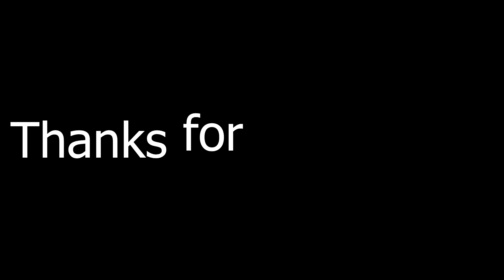Street workout Lithuania compilation!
Street workout Lithuania sorry jai ko nera sitame nesupykit kaip bus kitas video tikrai ir jus jame atsirasit :) Tiesiog parodykit ka sugebate :) Sitame video norima parodyti ka galima atlikti ant turniko ir stengiamasi pritraukti daugiau zmoniu uzsiimineti sia sporto saka :)